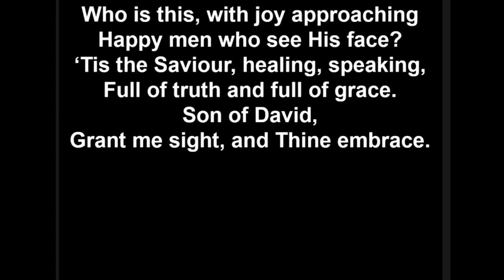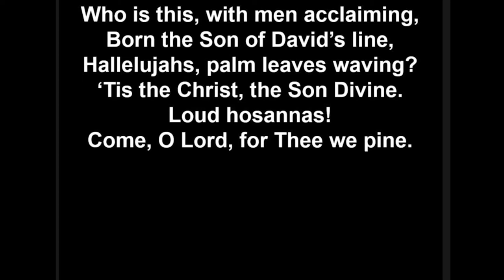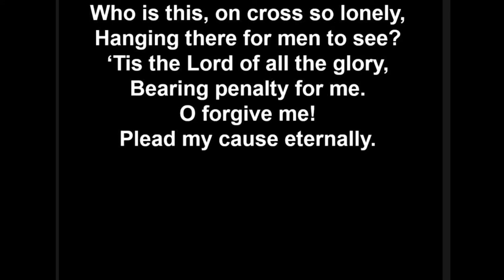Who is this with joy approaching • William Vernon Higham 1926-2016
All Welcome